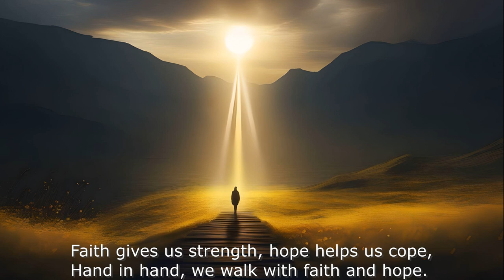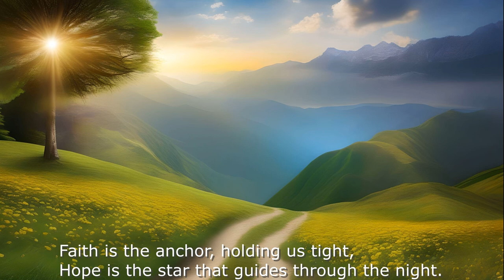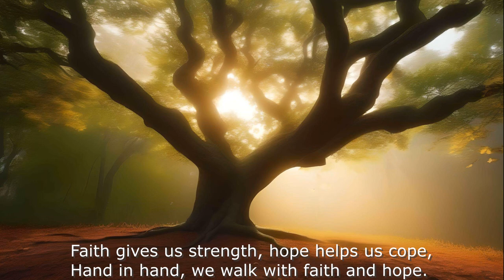Creativity with AI - Faith and Hope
Faith and Hope - Creativity with AI